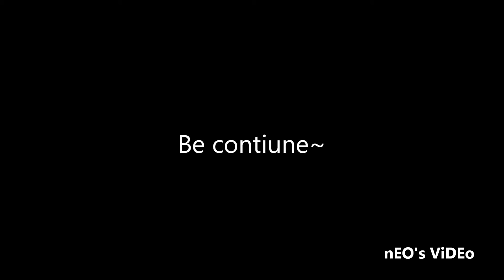NEO B. RC Build Step_CROSS-RC GC4(GAZ66) part.II _160405